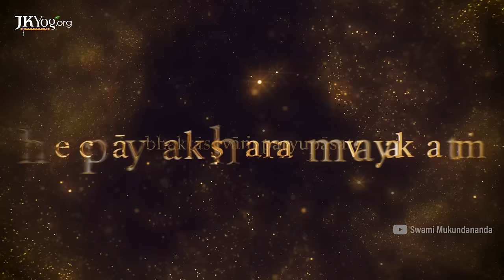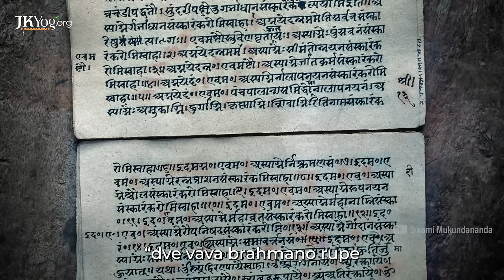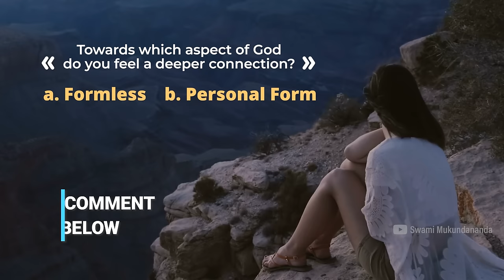Understanding Krishna Through Bhakti Yoga - Bhagavad Gita Chapter 12.1 | Swami Mukundananda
Regarding God's worship, Arjun asks Shree Krishna, "Between those who worship your Form and the Formless Brahman, Whom Do you consider to be more perfect in Yog?"

To Know the answer to this question, we need to understand the two aspects of God - The Personal Form or the Bhagavan and the All Pervading Formless Brahman manifestation of the Supreme Divine Entity.

JKYog Websites

Key Moments

00:00 Introduction
00:45 Bhagavad Gita Chapter 12 Verse 1
01:09 2 Aspects of God You Should Know
03:12 Does God Have a Form?
06:48 The Innumerable Virtues of God

Swami Mukundananda Bhagavad Gita
Bhagavad Gita
Bhagavad Gita Chapter 12
Shree Krishna
Lord Krishna
Lord Krishna Motivational video
Lord Krishna Motivation
2 Aspects of Shree Krishna You Should Know
2 Aspects of God You Should Know
Understanding God
Worship of God
Personal Form of God
Formless Brahman
Bhagavan Shree Krishna
Does God Has a Form?
Arjun - Shree Krishna
Lord Krishna Bhagavad Gita
Shree Krishna Bhagavad Gita

- Shree Krishna Story that WILL Inspire you Trust God 100% in Uncertain Times | Swami Mukundananda

- Lord Krishna's #1 Solution to De-Stress your Mind - Unlocking your Inner Peace | Swami Mukundananda

- Understanding God's Plan for you - Train you Mind to Navigate Life's Challenges | Swami Mukundananda